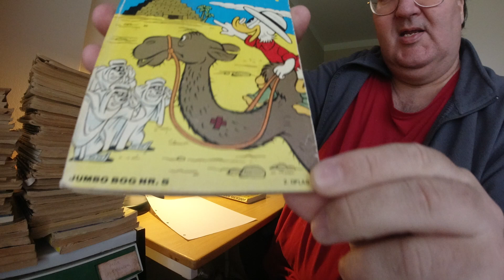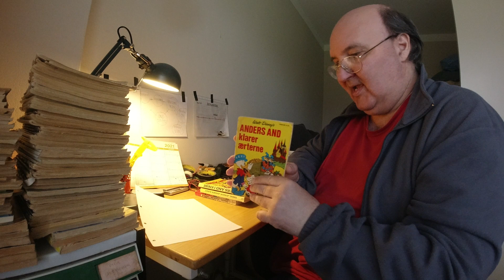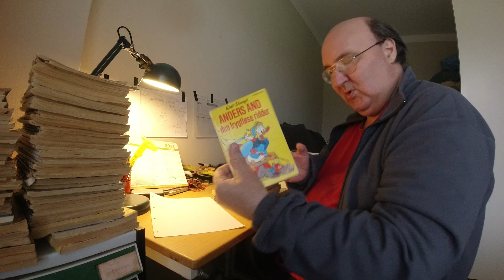MongoTV_6248 - MIN ANDERS AND BLAD SAMLING - Del 479 - Min Jumbo Bøger Samling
DEL 479 - God TORSDAG. Jeg keder mig lidt, og ved ikke hvad jeg skal lave i dag. Så jeg tager lige et kig på min samling af Jumbo bøger. Det er nogle jeg har fået rundt omkring, og nok ikke specialt er gået efter. De Jumbo Bøger er kommet med, når jeg købt et stor samljng af Anders And blade hos en privat på Den Blå Avis. Så kommer der tit alt muligt blandet med. Det er også det som gør det mere sjovt, at købe en stor bunke brugte tegneserier hos private. Så kan man være heldig at finde alt muligt godt blandet, og nye hæfter og blade man ikke kender til.Klokken den er 14.40 om lidt og snart 15. Jeg vil ligge mig i seng og se den gode lange Sci-fi serie på Netflix "The 100", i et par timer, så vil jeg lave varm pastasalat til 4 dage.